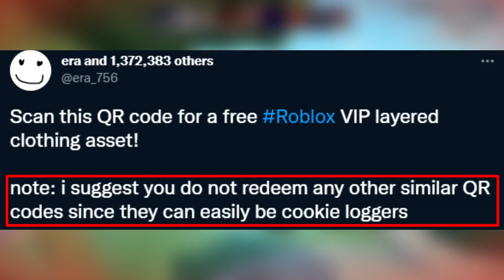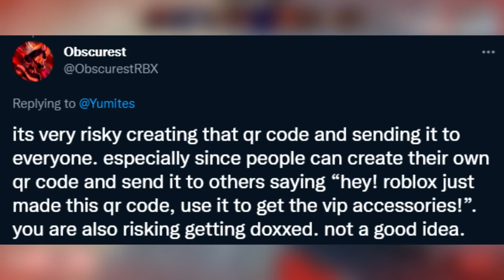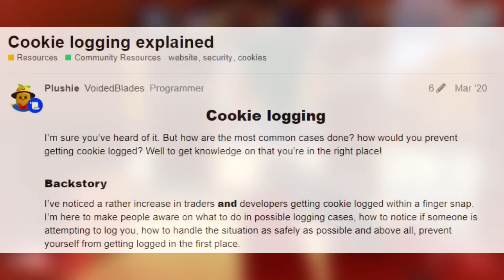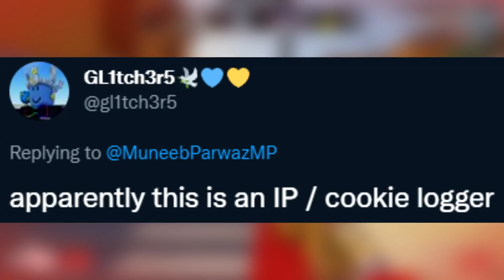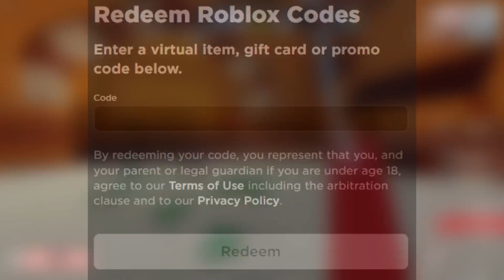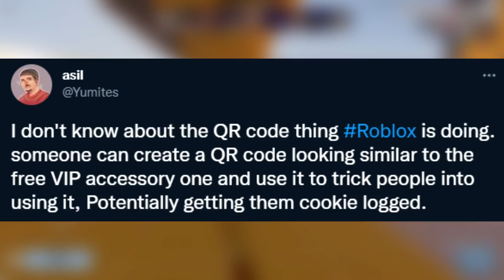New DANGEROUS Roblox Trend... (QR Code)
OPEN! IMPORTANT!